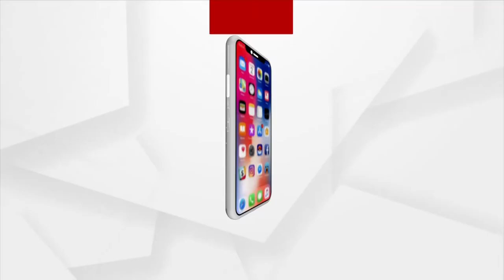Satej Sakala Guest Singer Ankita Dash